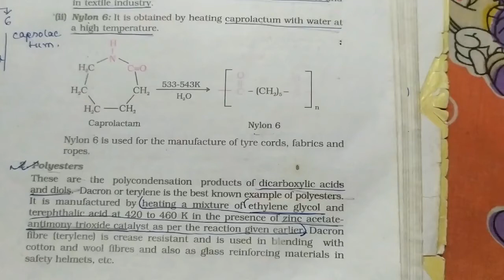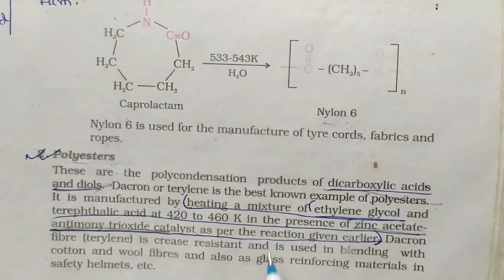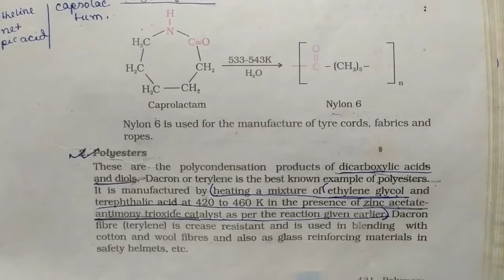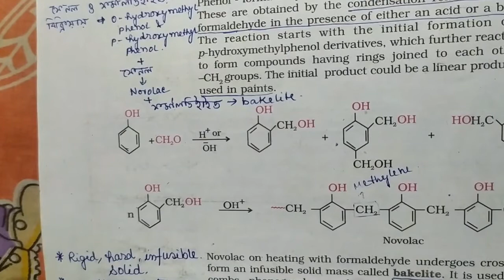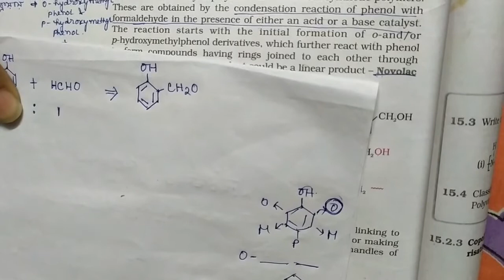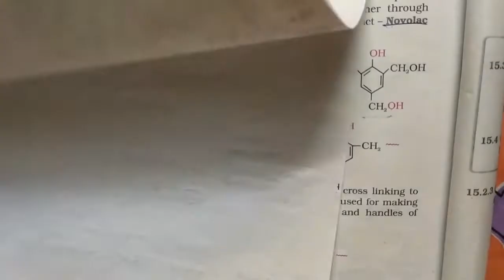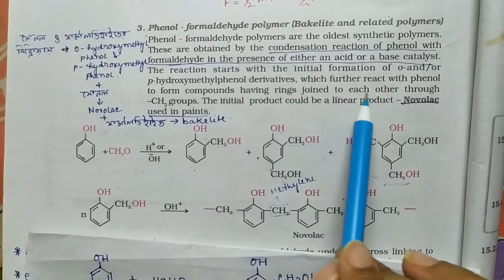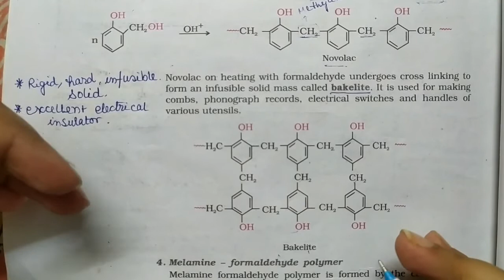POLYESTER & FENOL--FORMALDEHYDE POLYMER ...POLYMER //NEET //CHEMISTRY ...Class 12